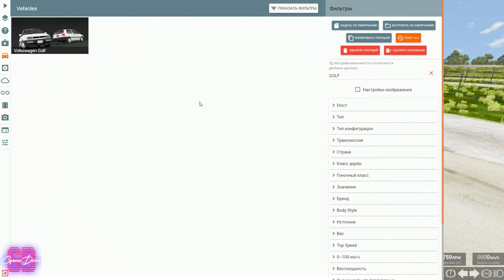Мод Volkswagen Golf MK3 3 Door Hatchback для BeamNG.drive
Мод Volkswagen Golf MK3 3 Door Hatchback версия 1.0 для BeamNG.drive (v0.23)